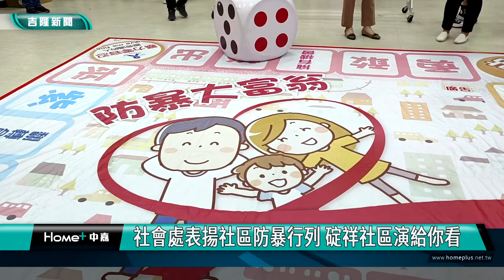基隆|謝國樑|楊玉欣|張淵翔|張耿輝|林沛祥|家庭暴力|性別暴力|防治家庭暴力|社區防暴行列|大富翁|暖暖區碇祥社區發展協會|宣導防暴表揚|社會處表揚社區防暴行列 碇祥社區演給你看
社會處表揚社區防暴行列 碇祥社區演給你看

(中嘉吉隆新聞記者吳俊松/基隆報導)基隆市政府社會處，積極推動防治家庭暴力､性別暴力等宣導工作，期許將基隆市打造成為「無暴城市」，今年更在安樂區婦幼館舉行防制暴力領航社區成果交流分享會，除了頒獎表揚防暴宣導優異的社區協會和居家護理機構之外，暖暖區碇祥社區發展協會更是演給您看加強宣導，只要遇到任何形式的家庭暴力或是性別暴力，都可以撥打113求救！

自備道具，暖暖區碇祥社區發展協會用舞台劇的形式，
演給您看加強宣導，只要遇到任何形式的家庭暴力或是性別暴力，都可以撥打113求救！

基隆市政府社會處，積極推動防治家庭暴力､性別暴力等宣導工作，期許將基隆市打造成為「無暴城市」，今年更在安樂區婦幼館舉行防治暴力領航社區成果交流分享會，在市政府民政處長張淵翔､市議員張耿輝以及市議員林沛祥服務處主任沈義傳等人陪同下，由社會處副處長盛慧中頒獎表揚，包括碇祥､智慧､新豐､堵南､德和､七賢､永康以及武崙等8個社區發展協會以及安馨居家護理機構，總共9個防暴宣導優異的社區發展協會和居家護理機構！

主辦單位也特地在現場設置「防暴大富翁」真人版活動，透過用真人來玩這個歷久不衰､老少咸宜的遊戲，加深大眾對於性別暴力的認識，讓社區夥伴也可以共同參與交流！